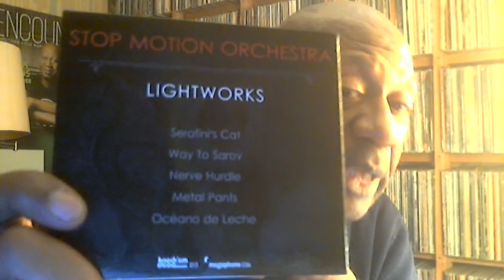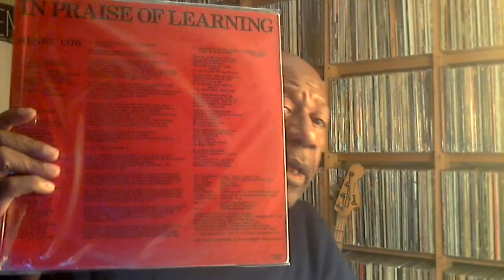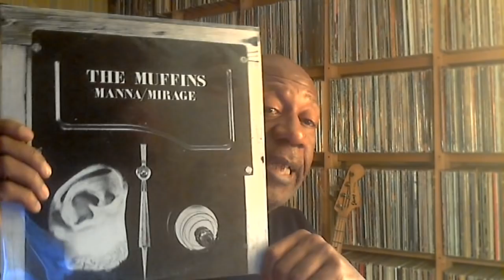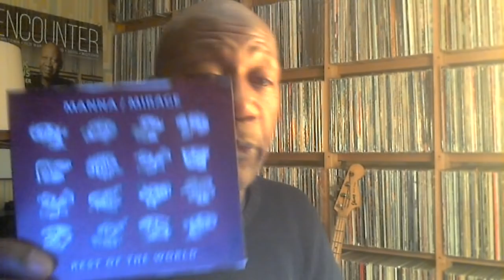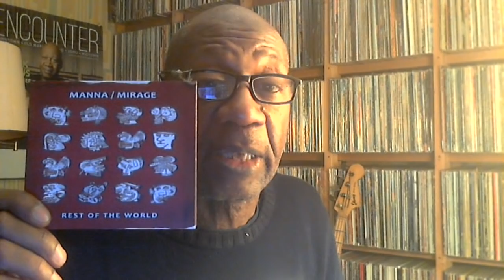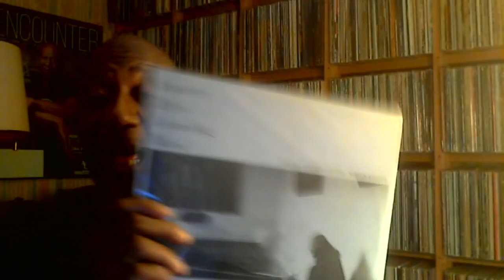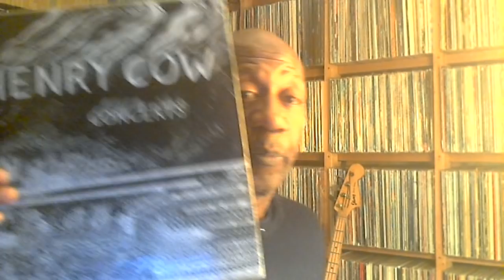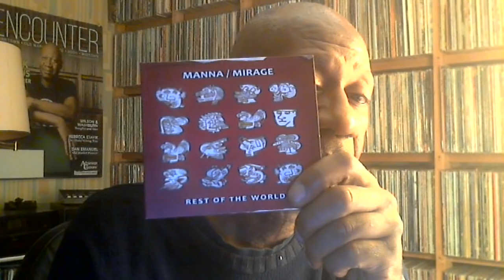Friday October 26, 2018